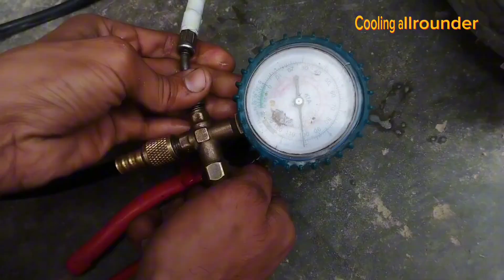Refrigerator evaporator hole repair | Fridge ka gas leak ho jaye to kya karen | Cooling allroundet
Refrigerator evaporator hole repair | Fridge ka gas leak ho jaye to kya karen | Cooling allrounder

fridge ka gas leak ho jaye to kya karen
fridge me gas leak kaise hota hai
fridge ice box gas leak
fridge gas leak repair at home
fridge gas leak dangerous
fridge gas leak problem
fridge gas leakage problem
refrigerator gas leakage problem
refrigerator gas leakage
fridge gas leakage
fridge gas leakage checking
refrigerator gas leak from freezer
refrigerator gas leak detector
refrigerator hole repair
fridge hole repair
evaporator repair
silver tanka